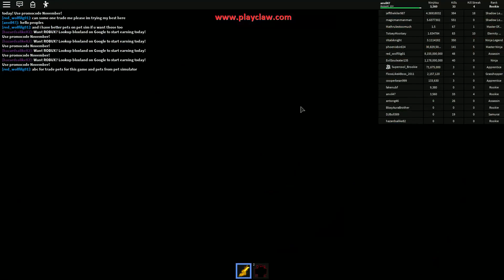I'M A GRASSHOPPER Ninja legends